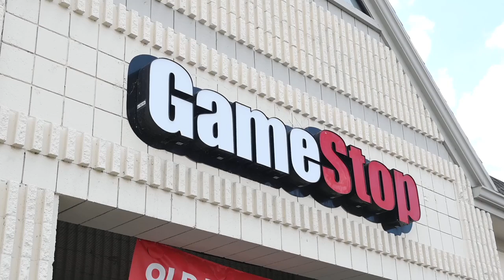See why some kids are looking for video games during the COVID-19 pandemic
Brayden Murray and Jamari King stop by the GameStop on Arden Way looking for gaming supplies to help keep themselves occupied, Friday, March, 20, 2020, as California residents are ordered to stay at home during the COVID-19 pandemic.

Video by: Jason Pierce